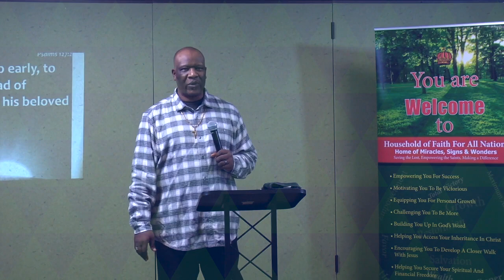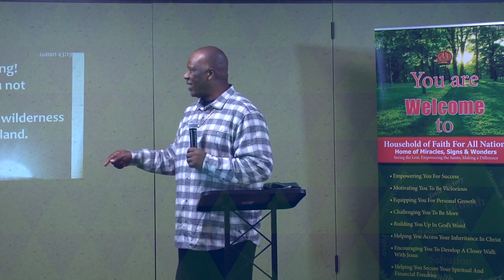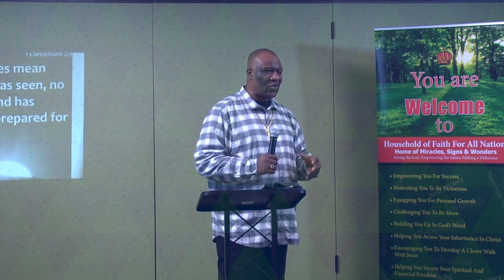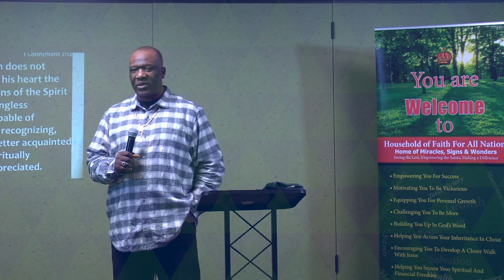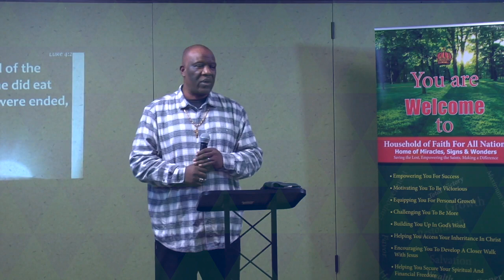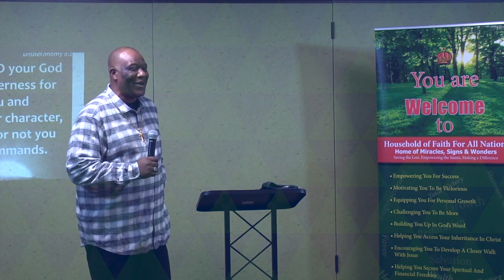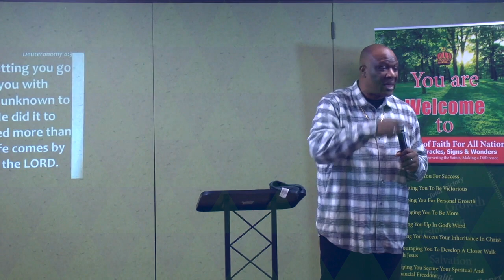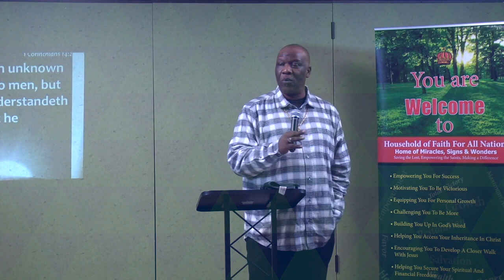Laying Foundation For Positive Developments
Bishop O. Olaofe In A Powerful Prophetic Message ✅Laying Foundation For Positive Developments (Part 2)✅ Happening Live On Faith Talk & Miracles Moments With Bishop O. Olaofe🔥 🔥🔥 💝 To Connect with Me Text: Love to 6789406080. Email To Sow Your Financial Seed, Give An Offering or Make A Donation, Please Or Text To Give Number: 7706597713 ✅👉Text $ Amount You Want To Give To The Number👉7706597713 God Bless You